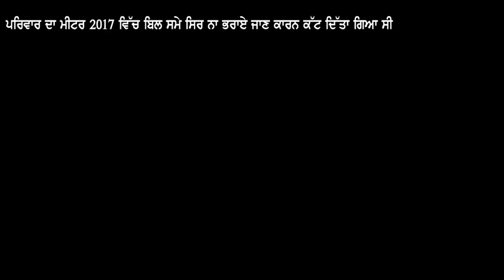ਬਿਨ੍ਹਾ Fan ਅਤੇ ਬਿਨ੍ਹਾ Bulb ਤੋਂ ਰਹਿ ਰਿਹਾ ਇਹ ਪਰਿਵਾਰ.... ਹੁਣ ਕਿੱਥੇ ਹੈ ਸਰਕਾਰ ?